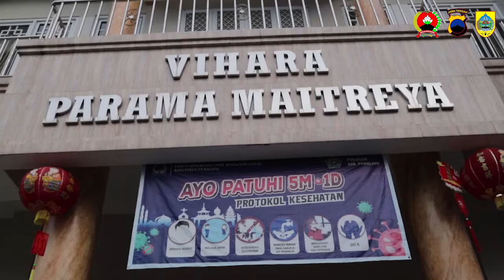Patroli Dandim 0711/Pemalang dan Unsur Forkopimda menjelang Imlek 2573 Tahun 2022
Dandim 0711/Pemalang Letkol Inf Roihan Hidayatullah, S.Sos., M. Tr(Han), bersama Forkopimda Kab. Pemalang melaksanakan Monev dalam rangka Tahun Baru Imlek 2573/ Tahun 2022 ke beberapa tempat antara lain, Klenteng Tin An Bio Dukuh di Kec. Comal dan Klenteng Tjeng Gie Bio Kec. Ulujami, Vihara Parama Maytreya Kec. Pemalang (31/01/2022).